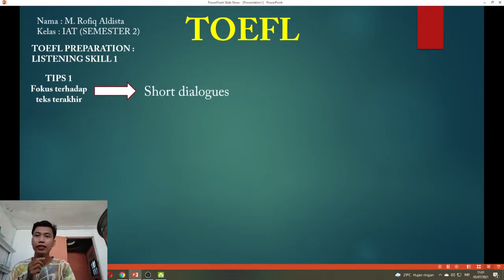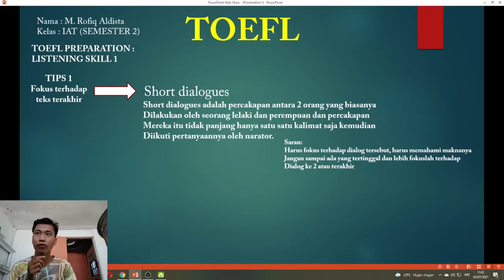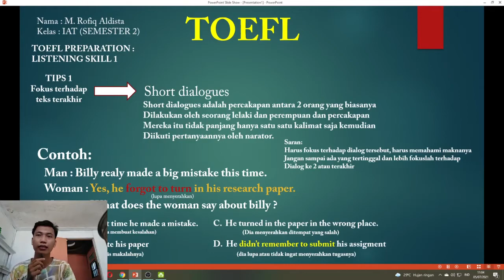Skill 1 : Reading preparation ( short dialogues) TOEFL